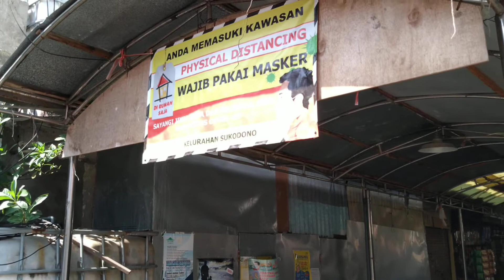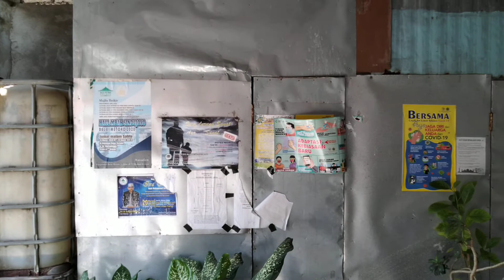pasar gresik bagian belakang.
kondisi pasar kota gresik bagian belakang.